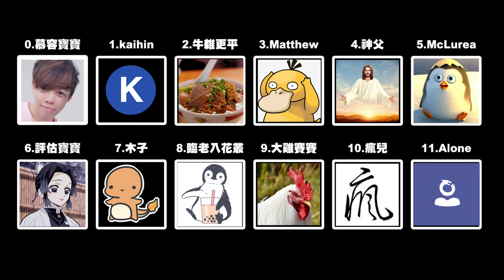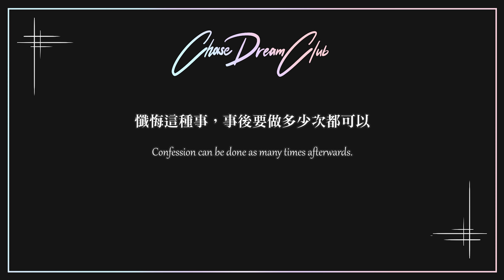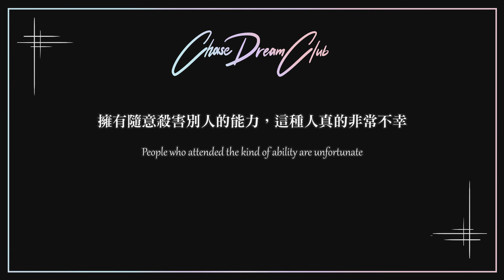【慕容推理集 5】狼隊天糊開局！慕容智破鐵三角！